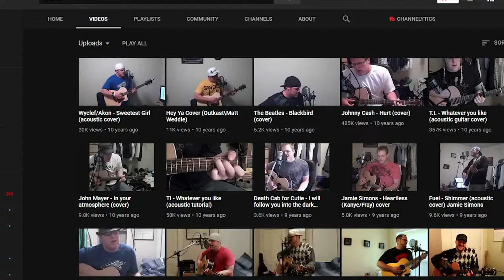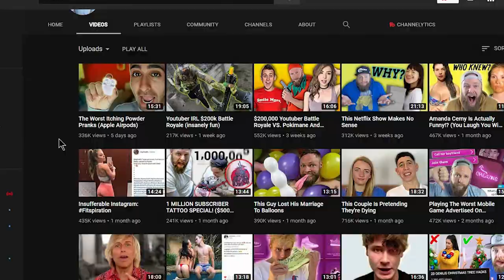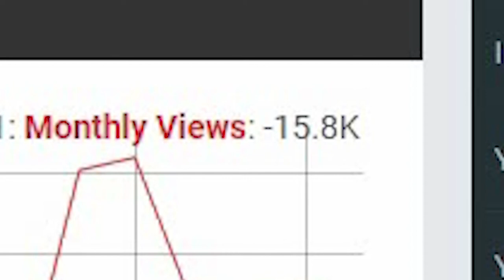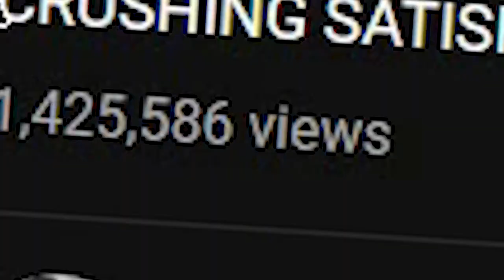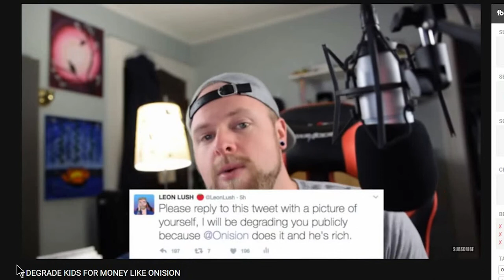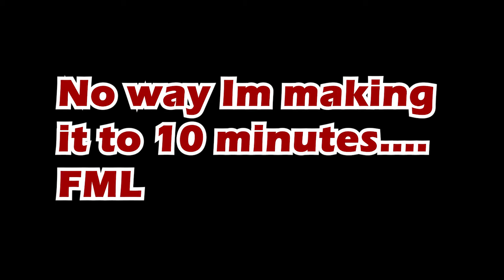Leon Lush Saves YouTube - Genius or Dingus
Leon Lush saves YouTube, but Is he a genius or a dingus. You guys decide, my minds made. Genius.